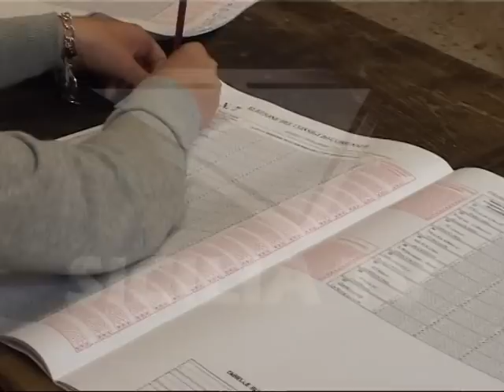Lo spoglio delle amministrative in diretta su STV